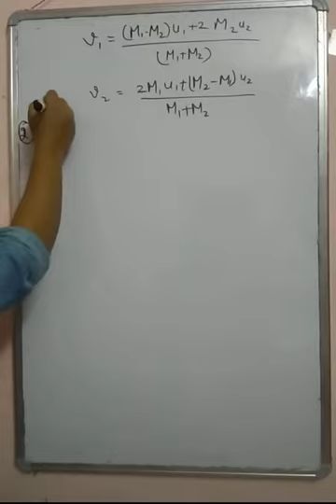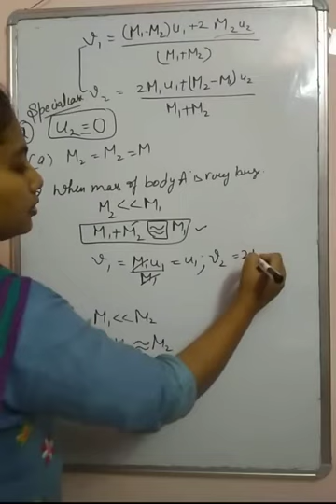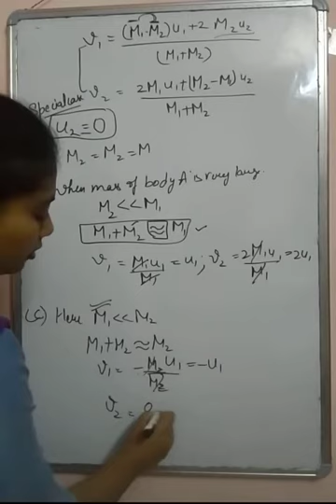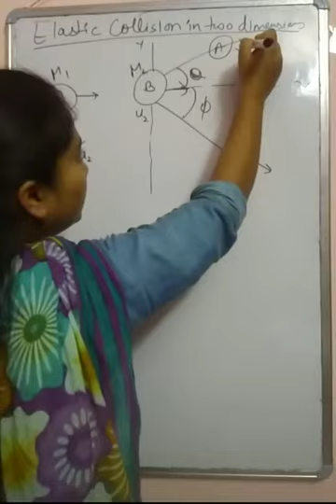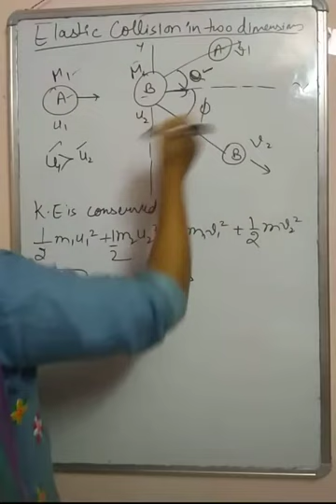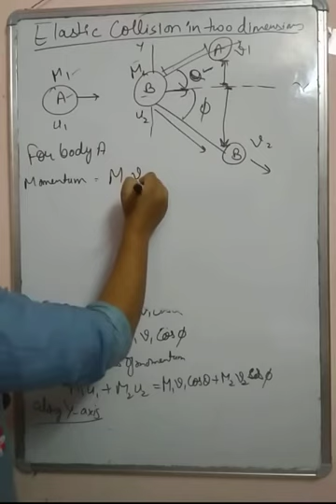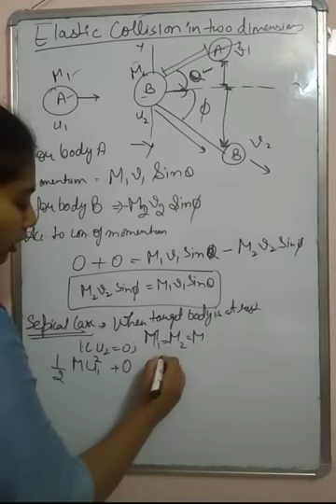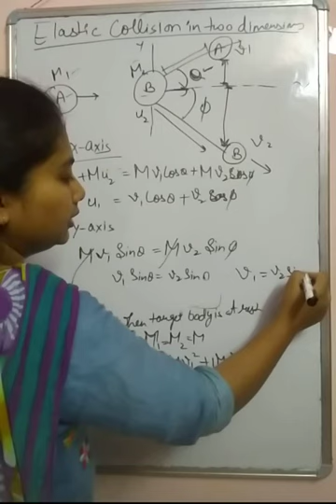+1PHYSICS CHAPTER-6( elastic collision in two dimensions)